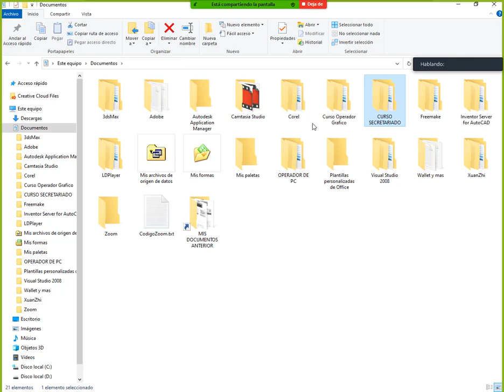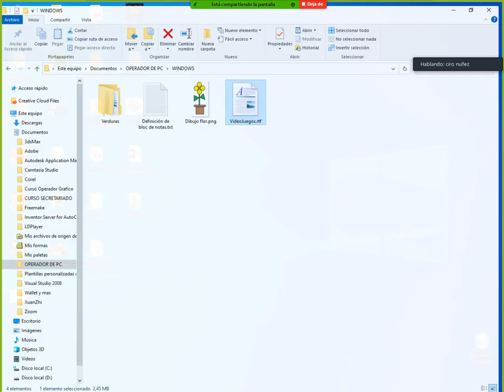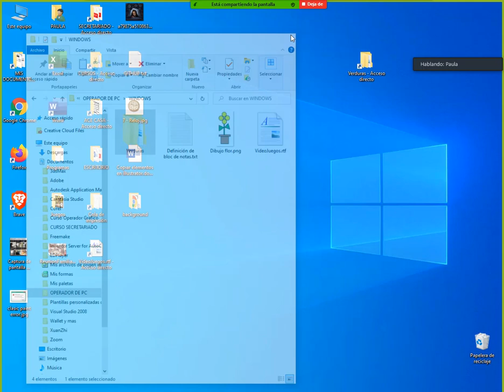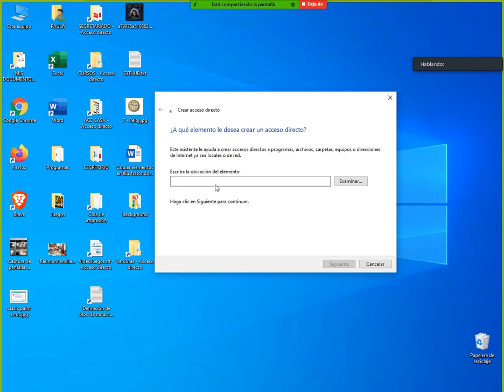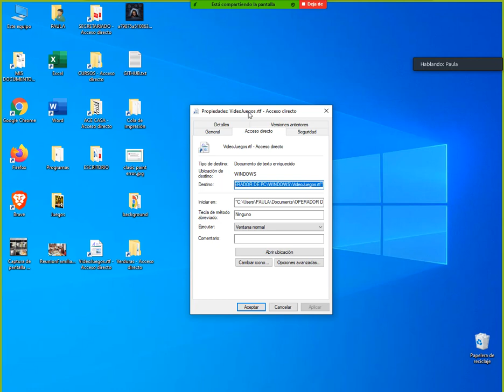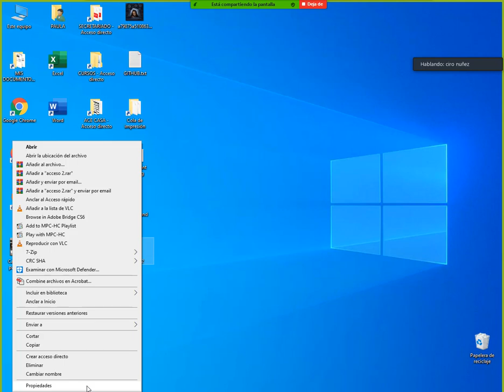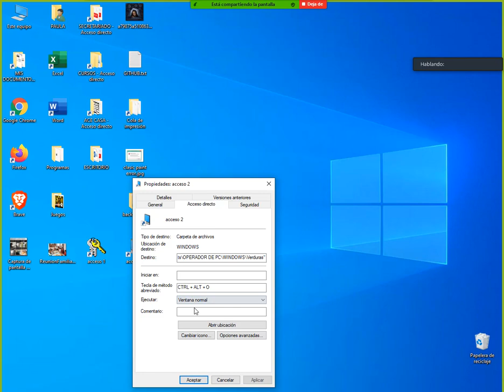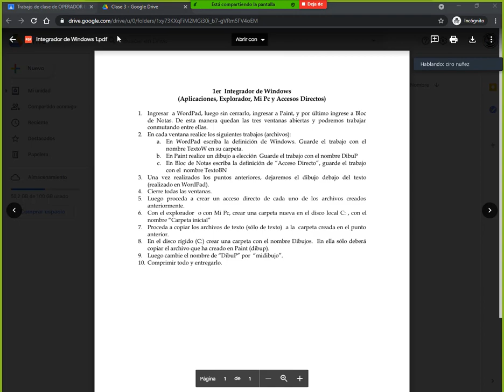Clase 3 - Accesos Directos